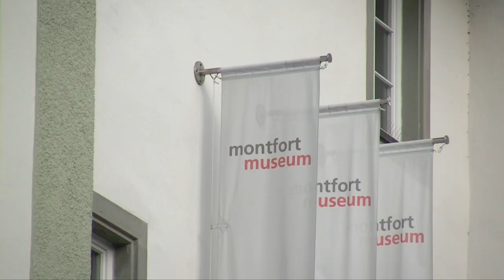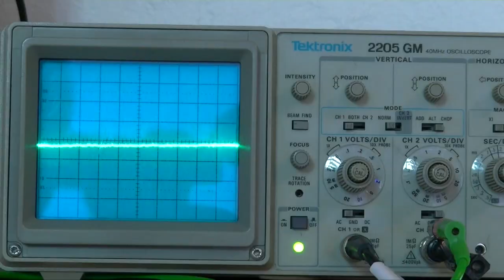Tettnang Museen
Das Montfort Museum und das Elektronik Museum in Tettnang sind direkt am Torturm in der Montfortstraße zu besichtigen.